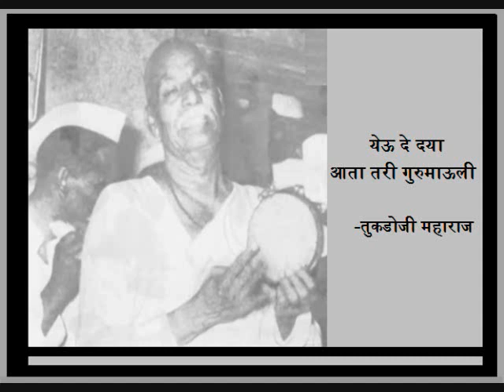Rashtrasant Tukdoji Maharaj - येउ दे दया आता तरी गुरुमाउली, या आयुष्याची दोरी कमी जाहली ।।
येउ दे दया आता तरी गुरुमाउली ।
या आयुष्याची दोरी कमी जाहली ।।धृ।।
लागला श्वास-खरखरा । जीव  होतो  हा  धाबरा ।
वासना तुझ्या दर्शनातची राहिली ।।१।।
हा जन्म तुला अर्पिला । हे नको सांगणे तुला ।
तू साक्षि जगाची, कीर्ति तुझी ऐकिली ।।२।।
बस सेवा दे आखरी । तवा नाम जपे वैखरी ।
तुकड्या म्हणे चिंता-चिता तुला वाहिली ।।३।।
रचना -राष्ट्रसंत श्री. तुकडोजी महाराज
राष्ट्रसंत तुकडोजी महाराज  - येउ दे दया आता तरी गुरुमाउली, या आयुष्याची दोरी कमी जाहली ।।
Rashtrasant Tukdoji Maharaj – Yeu de daya aata tari gurumauli
Source: From the collection of Shri. Mohan Gaigol, Rashtrasant Tukdoji Maharaj Gurudev Seva Ashram Bhajan Mandal, Changefal. हे भजन share करण्यामागे फक्त महाराजांच्या ठायी असलेली भावभक्ती हा एकमेव हेतू आहे.